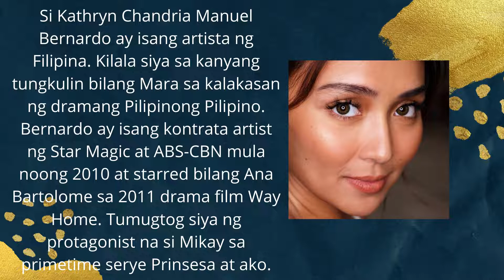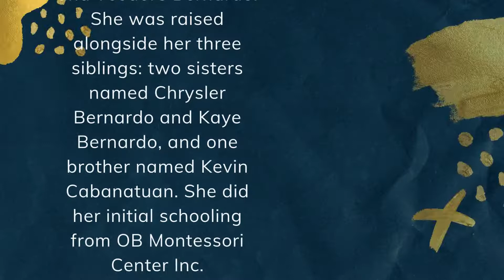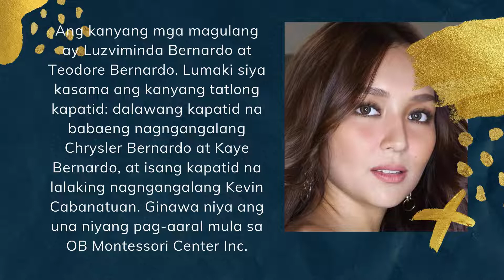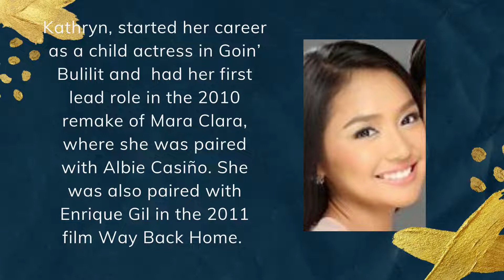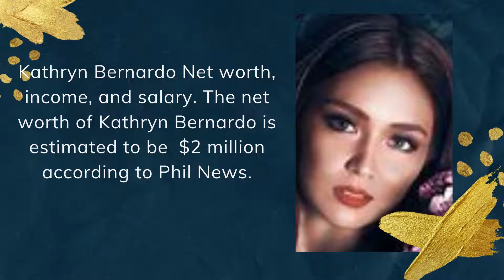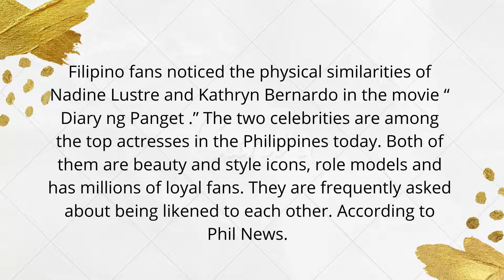WHO DO YOU THINK IS THE RICHER?